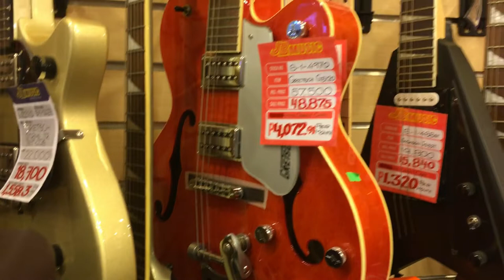Guitar Sale Ph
JB Music started its commercial operations in November of 1974 by Engineer Jesus Songco Fernando and Mrs. Elizabeth Salonga Fernando. The organization, which is wholly owned and managed by the couple and their children, deals with retail, and sole distributorship of various globally known musical instruments, professional audio equipment, and their related accessories.

Its central office is located at 1909 Prestige Tower, Emerald Avenue, Ortigas Center, Pasig City, Philippines.

Coined from the first letter of the founders' names was the inspiration behind the name JB, which then started with one branch in Cubao, Quezon City that was personally managed by Mr. and Mrs. Fernando together with the support of three pioneer staff. Now, the humble store has grown and currently encompasses 18 music stores located in malls nationwide, most of which are at SM Supermalls, Asia's biggest chain of stores and the Ayala Malls.

Driven by a single vision, the highly motivated and empowered team of more than 300 dedicated employees firmly believes in the value and importance of customer satisfaction by offering quality yet reasonably priced products and rendering courteous service at all times.

now they are on sale,